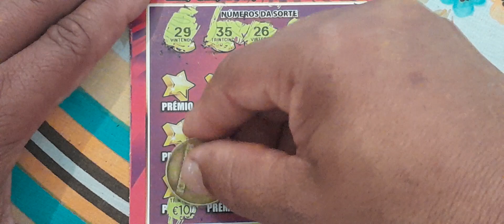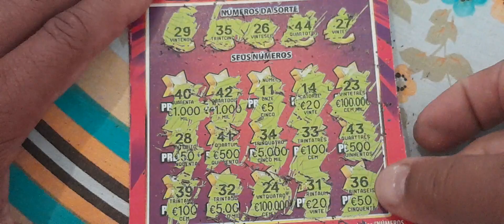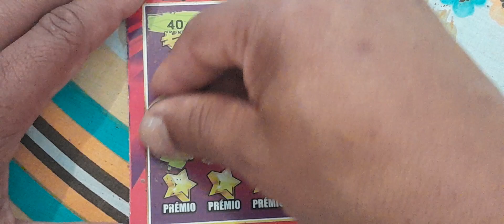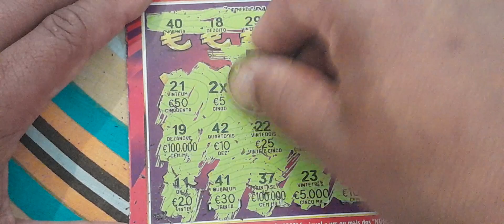RASPADINHAS 50X COM 🏆